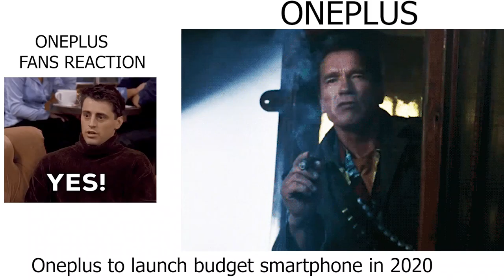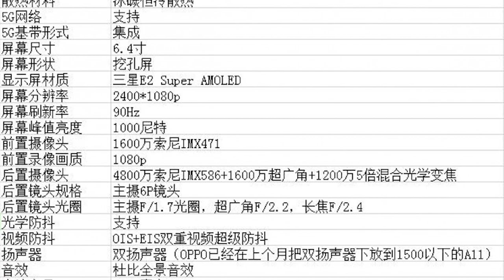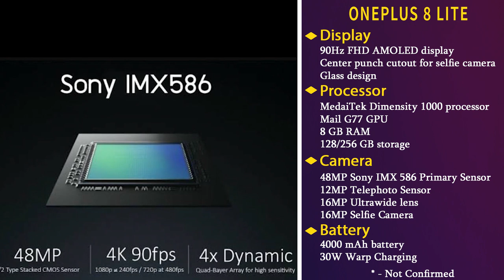(தமிழ்)Oneplus 8 Lite Launch Date in India | Specs and Price | MTK Dimensity 1000 | 48 MP Camera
Oneplus 8 lite India launch date
     Oneplus 8 lite Specs and price revealed. Oneplus 8 lite Specifications include 6.4inch FHD 90Hz refresh rate AMOLED display, 48MP Triple camera and 4000 mAh Battery. Oneplus 8 lite hands on images from china leaked. Oneplus 8 lite processor will be the all new MediaTek Dimensity 1000. Oneplus 8 lite camera system will use same sony imx 586 48MP sensor. Oneplus 8 lite launch date in India is expected to be in Q1 of 2020. Oneplus 8 lite price in India will start from Rs.29999 for base variant. What are your thoughts about oneplus 8 lite design choices, share your thoughts on comments section!!

 Good for you by TBHD